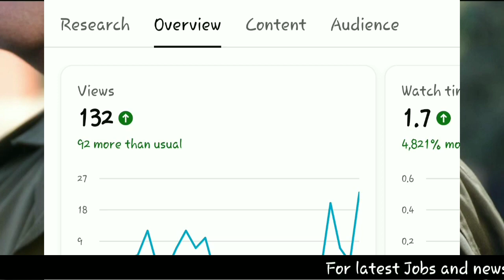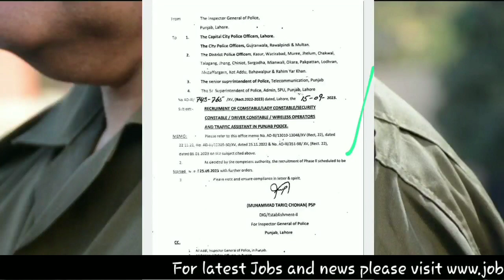Punjab Police Phase 2 Update| Punjab Police New Vacancies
In This Video I will tell you why Punjab Police Has not  started after Notifications and New Vacancies in Punjab Police